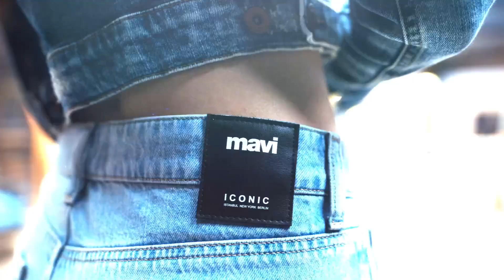Mavi Jeans serena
Shhhhhhhh Blue! Shall We Talk Some Jeans ? 😉
@mavi Is the movie coming soon?